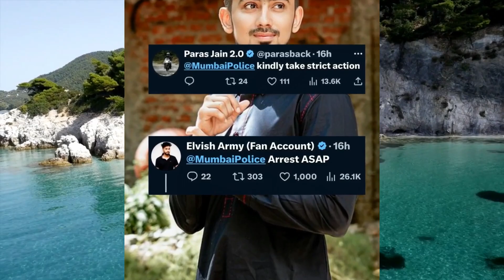shikhar dhawan join india team for wc 23 becouse shubman gill health? 😳, adnaan07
buy -

main mic

boya mic

room light

es video me aapke liye news hai.